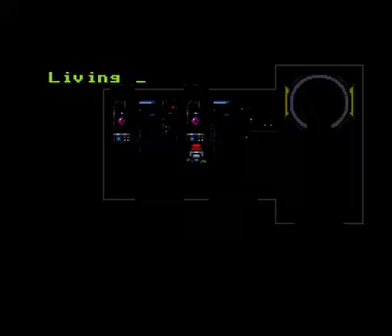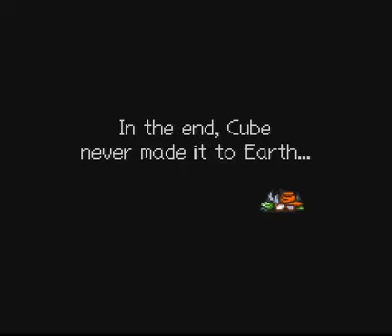Live-A-Live [BLIND] PT11- Aliens?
Or is it something else?

-Keep in mind I'm doing this blind so that means NO SPOILERS. Comments will be removed and the user will be BLOCKED-